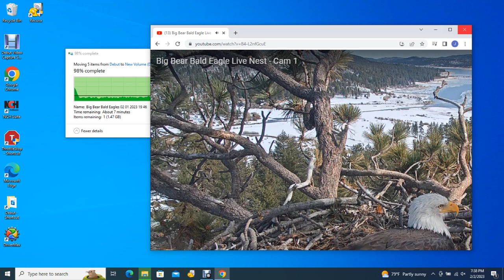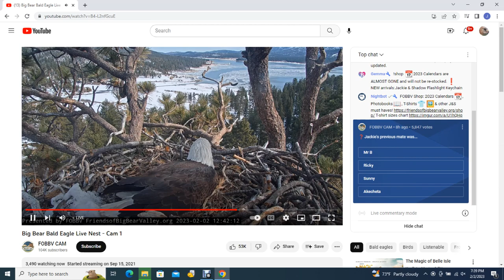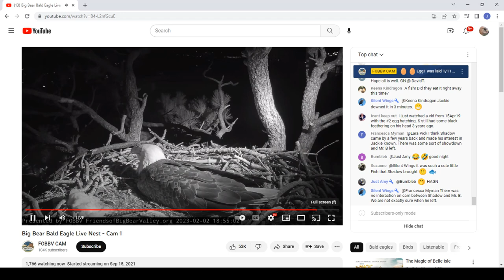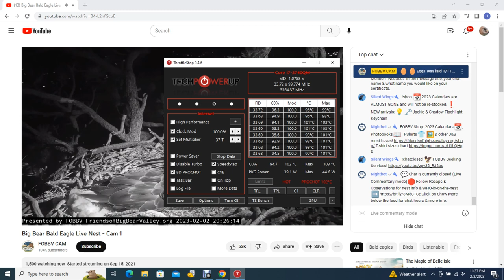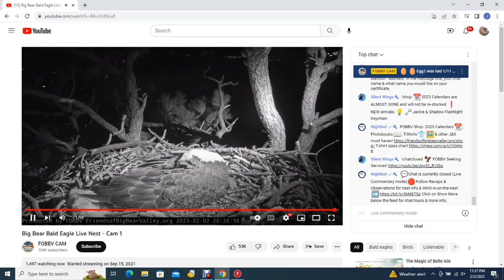Big Bear Bald Eagles 02/02/2023 19:27